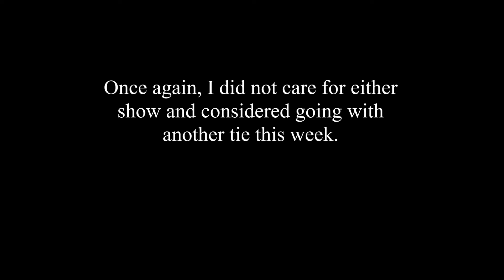WWE Hell in a Cell 2016 PPV Preview